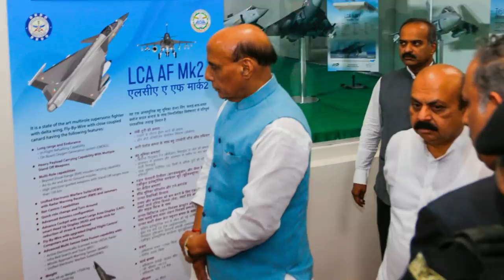AMCA Flight Control Syatem Facility Inaugurated | Rustom-II Flight 30K ft. alti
Raksha Mantri Shri Rajnath Singh inaugurated a seven-storeyed Flight Control System (FCS) Integration facility at Aeronautical Development Establishment (ADE), a laboratory of Defence Research and Development Organisation (DRDO) in Bengaluru, Karnataka on March 17, 2022. The state-of-the-art complex has been constructed in record 45 days, with in-house hybrid technology consisting of conventional, pre-engineered and precast methodology. The technology has been developed by DRDO with the help of M/s Larsen & Toubro (L&T). Design check and technical support has been provided by the teams of IIT Madras and IIT Roorkee.

ˍˍˍˍˍˍˍˍˍˍˍˍˍˍˍˍˍˍˍˍˍˍˍˍˍˍˍˍˍˍˍˍˍˍˍˍˍˍˍˍˍˍˍˍˍˍˍˍˍˍˍˍˍˍˍˍˍˍˍˍˍˍˍˍˍˍˍˍˍˍˍˍˍˍˍˍˍˍˍˍˍˍˍˍˍˍˍˍˍˍˍˍˍˍˍˍ